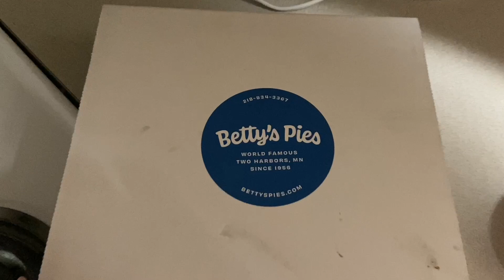Lake Superior Vacation Rockhounding Lake Superior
We're going to Duluth to beach hop along the scenic byway of Lake Superior.